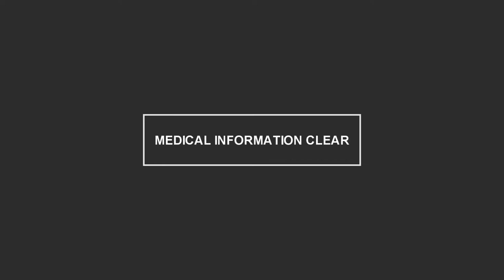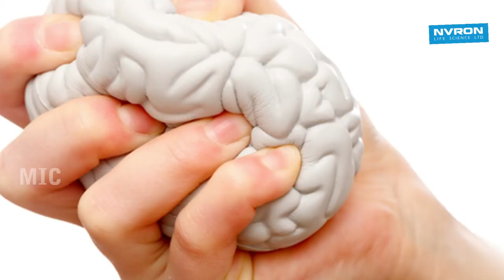மன அழுத்தம் என்றால் என்ன? மன அழுத்தத்தை எவ்வாறு கட்டுப்படுத்துவது? I Patient's Education I MIC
Dr.Arunachalam
Family Physician
Chennai

Because every person reacts differently to a given situation, stress can affect people in diverse ways and people have their own individual tolerances for the amount of pressure that they can cope with. Therefore, the symptoms and warning signs will also be different for every individual.

According to Mind, the mental health charity, stress can make people feel negative emotions such as:

Being irritable, aggressive, impatient or wound up.
Feeling over-burdened, anxious, nervous or afraid.
A feeling that you cannot switch off and your thoughts are racing.
Being unable to enjoy yourself.
Feeling depressed and uninterested in life.
Feeling like you’ve lost your sense of humour.
Having a sense of dread.
Being worried about your health.
Feeling neglected or lonely.
This can be displayed in various emotional and physical ways and these are some of the more common symptoms that employers can look out for:

Difficulty in making decisions.
Constantly worrying.
Avoiding situations, especially those that are troubling.
Snapping at people.
Biting nails or picking at skin.
Inability to concentrate.
Over eating or not eating enough.
Smoking, or drinking alcohol more than usual.
Acting restless.
Crying or tearful behaviour.
Hyperventilating and panic attacks.
Constantly feeling tired.
Headaches, chest pains, dizziness, feeling or being sick.